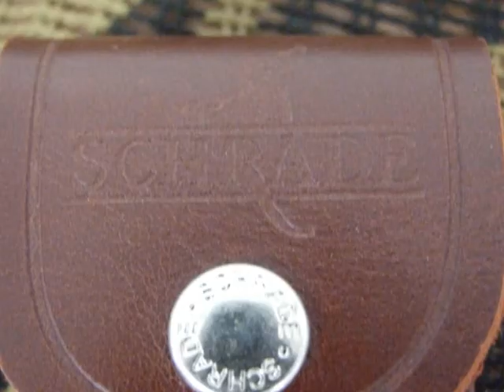Schrade Uncle Henry Bear Paw